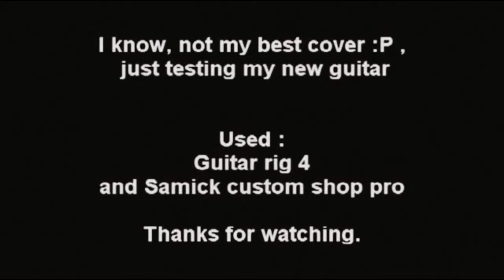Jaime J.Márquez -FROM THE VAULT series - Cryin´ (Joe Satriani)